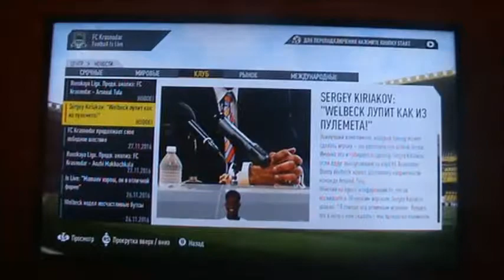Карьера за Краснодар #14 (Подберёзкин в деле)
Карьера за  Краснодар продолжается , под руководством Андрея Хорева. РФПЛ - Российская Футбольная Премьер Лига  продолжается.Затащит ли команду Подберёзкин?
Поддерживаете прохождение большими пальцами вверх)
Пишите идеи в комментариях и группе в контакте
Также в группе проходят опросы. не забывайте голосовать)